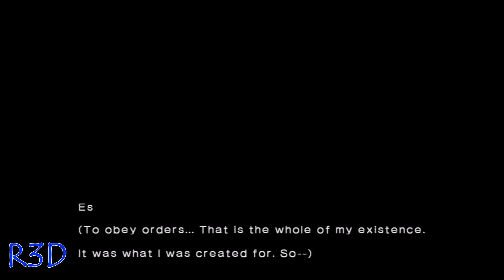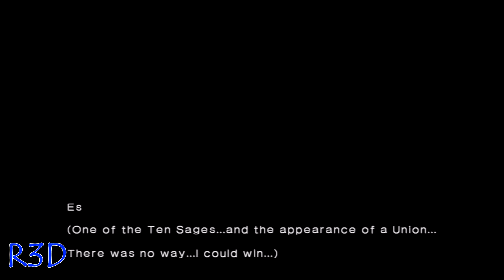Xblaze Lost: Memories - Platinum Trophy Walkthrough Guide - Part 8 PS3/PSV {English, Full 1080p HD}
This is my platinum trophy walkthrough guide series for Xblaze: Lost Memories. If you follow this guide, you will easily get a platinum. Choose all the choices that I choose to get it. The game is for Playstation 3 and Playstation Vita.

About:

Best of Both Worlds - XBlaze Lost: Memories is a RPG-style, visual novel game. Combining 2D dungeon exploration with traditional visual novel game, the player will experience not just one but two types of game play in one game
8-bit retro fun! - Cute chibi-fied sprites are back! Roam around an alternate world and collect "Memory Fragments", crystallized memories that tell the story of a mysterious unknown person
Diverging Stories - XBlaze Lost: Memories offers several routes and multiple endings so each player will be leading their own story! Unexpected twists and turns allow players to experience hours of compelling gameplay

Play as the enigmatic pink haired protagonist as she navigates through a weird and wondrous alternate reality with the help of the mysterious Nobody in order to save her sister who disappeared into this unknown world While there she is tasked with finding "Memory Fragments" crystallized memories that not only serve as keys that will help her move on and find her sister but also uncover the identity and story of the person those memories belong to.